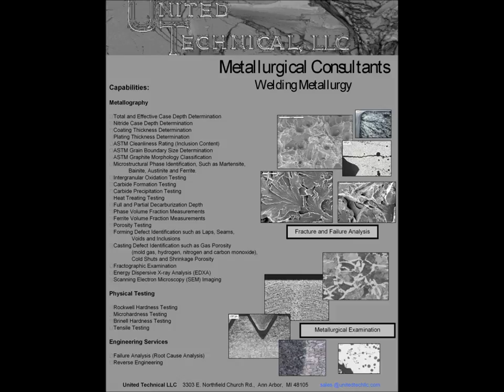United Technical Metallurgical Engineering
A description of Metallurgical Engineering and Testing services offered by United Technical LLC. Click "Full Screen" icon to view text (four arrows pointing outwards at lower right hand corner of video screen)